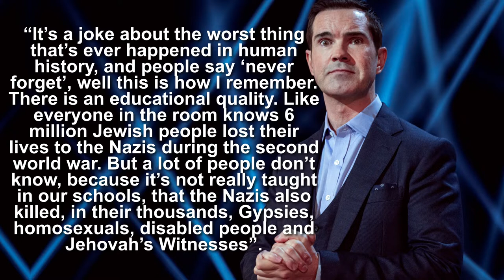RE-UPLOAD (Footage Included) Should Jimmy Carr Be Cancelled Because of These Jokes?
In this re-uploaded video (due to copyright), we take a look at a couple of jokes by British-Irish comedian Jimmy Carr from his Netflix Special, “His Dark Material”. WARNING: They are pretty offensive.

Cancel Culture on eBay

In his own defence, he said he thought the first joke was “f**king funny”, “edgy as hell” and had an “educational value”. “It’s a joke about the worst thing that’s ever happened in human history, and people say ‘never forget’, well this is how I remember. There is an educational quality. Like everyone in the room knows 6 million Jewish people lost their lives to the Nazis during the second world war. But a lot of people don’t know, because it’s not really taught in our schools, that the Nazis also killed, in their thousands, Gypsies, homosexuals, disabled people and Jehovah’s Witnesses”.

My opinion is this: I don’t like Jimmy’s jokes. I think they’re pretty offensive. However, I’d prefer to live in a world where I get offended from time to time than one where someone tells us what we can or cannot say. I think it’s pretty straightforward. If you don’t like his jokes, good, don’t watch him – that’s what I’m planning to do. What about yourself? Should Jimmy Carr be making jokes about genocide and vaccination? Should he be cancelled?